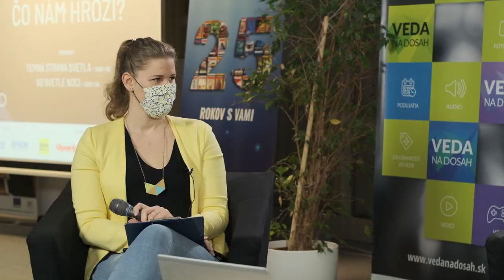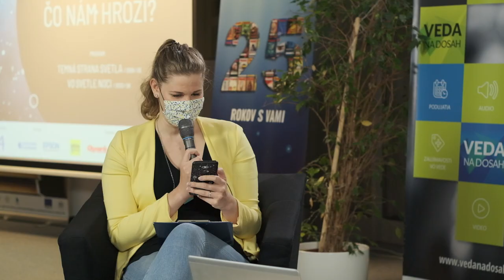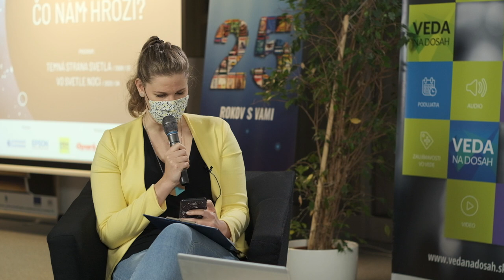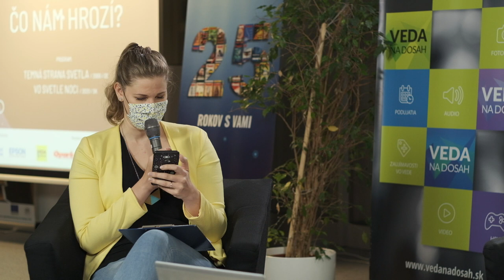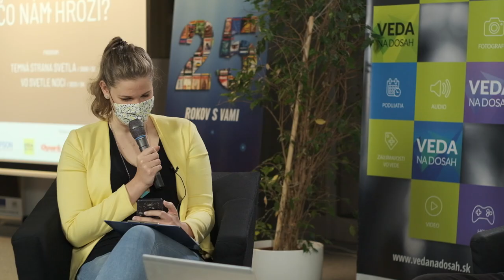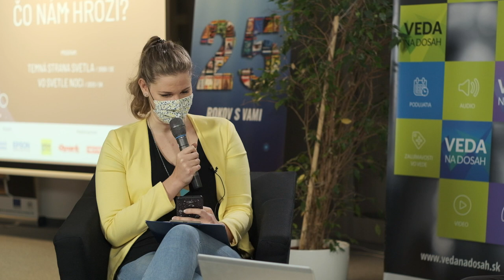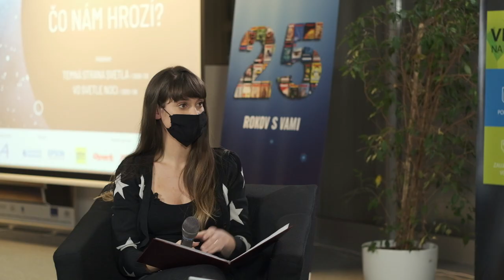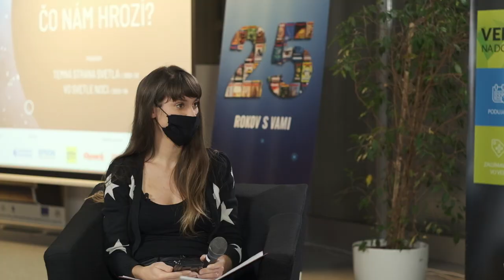Svetelné znečistenie - čo nám hrozí? Diskusia k filmu (J.Tóth, M. Kucharík, M.Zeman, M.Semelbauer)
Diskusia popredných vedeckých osobností k problematike svetelného znečistenia na Slovensku.

Diskusia sa zúčastnili:
prof.RNDr. Michal Zeman, DrSc.
Katedra živočíšnej fyziológie a etológie
Prírodovedeckej fakulty UK

Mgr. Marek Semelbauer, PhD.
Ústav zoológie SAV

doc. RNDr. Juraj Tóth, PhD.
Katedra astronómie, fyziky Zeme a meteorológie
Fakulty matematiky, fyziky a informatiky UK

MUDr. Martin Kucharík
primár neurológie
nemocnica CINRE

Pozrite dokumentárny film VO SVETLE NOCI, z produkcie CVTI SR, ktorý sa zaoberá tematikou svetelného znečistenia -

Diskusia bola súčasťou podujatia Festival vedeckých filmov 2020.